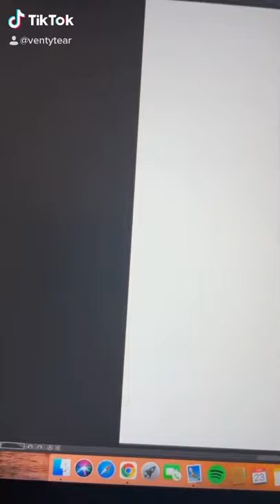When bakugo lost the bet 😂